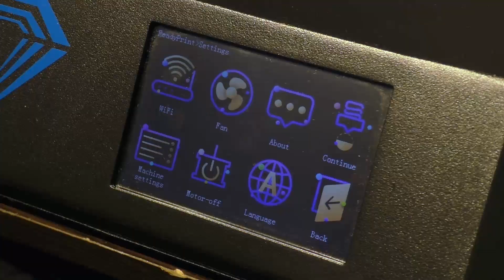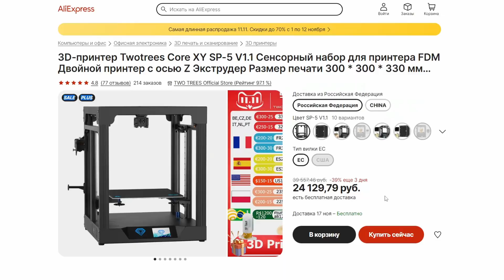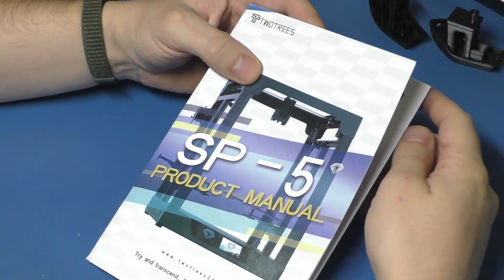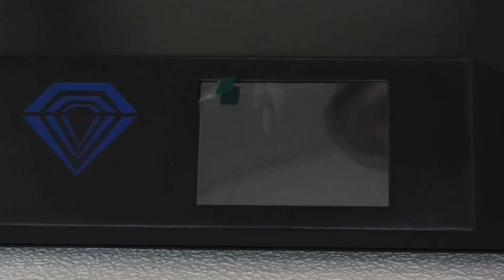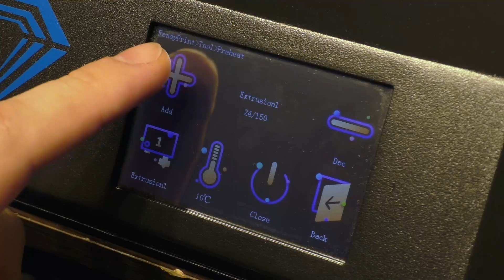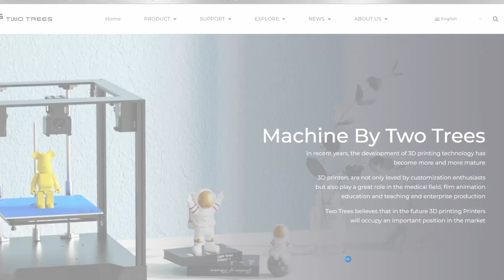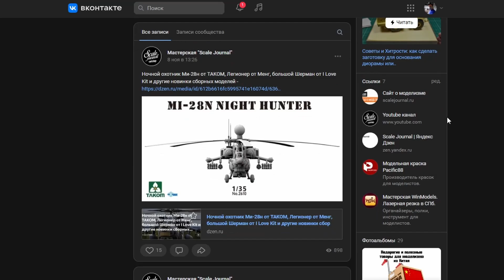Большой 3д принтер TwoTrees SP-5 CoreXY и 10 крутых напечатанный моделей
У меня исполнилась ещё одна мечта. Сегодня я покажу 10 крутых вещей на моём новом 3д принтере TwoTrees SP-5 CoreXY. Плюс в качестве бонуса подарю одному из вас то что я напечатал на этом принтере.

Купить такой же принтер (есть быстрая доставка со склада в России)